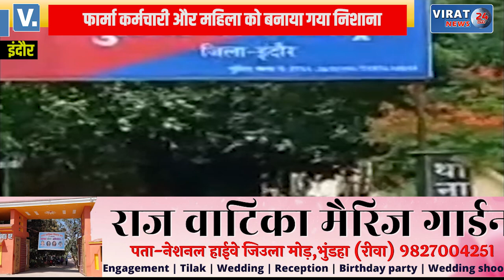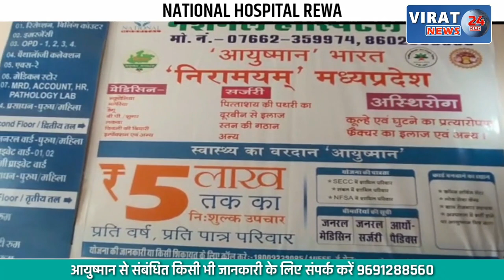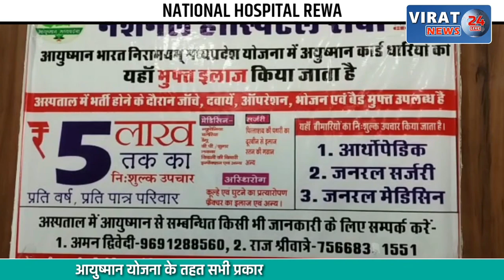PHARMA कर्मचारी और महिला के साथ SBI क्रेडिट कार्ड के नाम पर हुई ठगी, आया ऐसा फ़ोन की दी OTP !